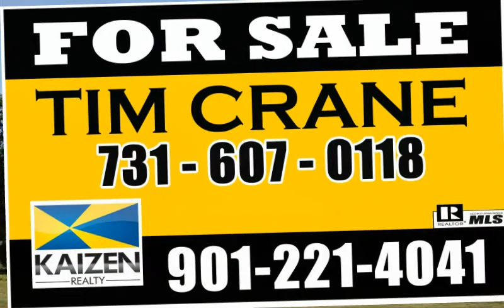MICHIE TENNESSEE HOME FOR SALE